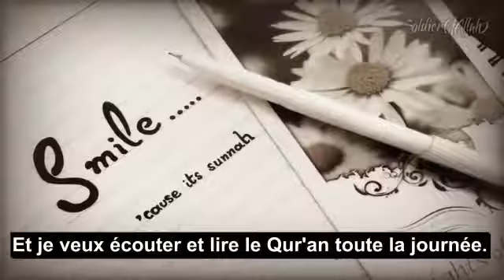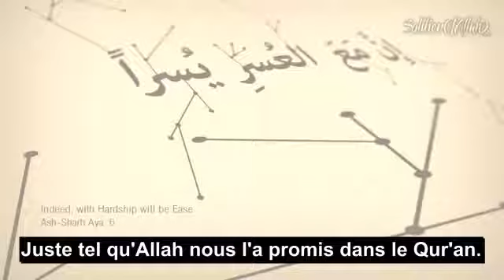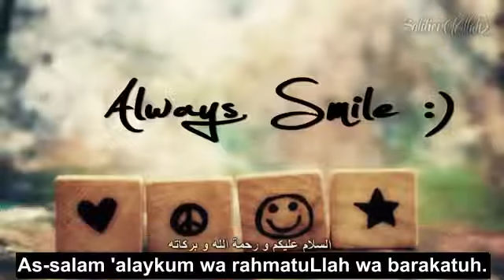8 - Ça ira